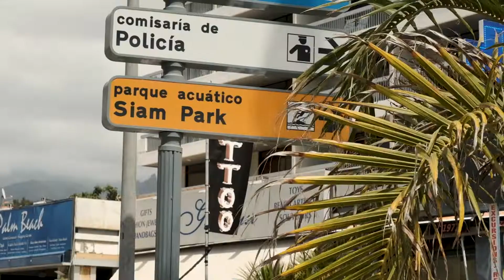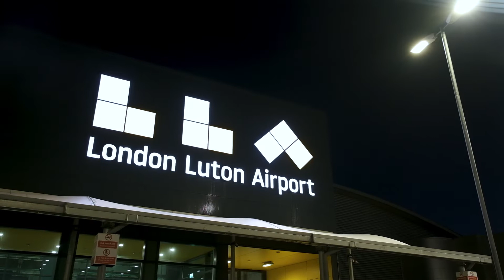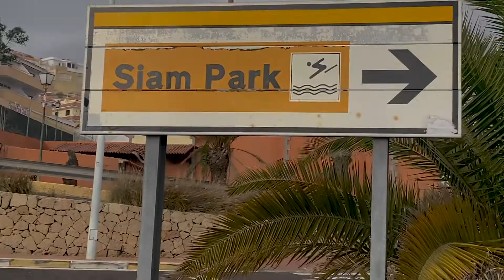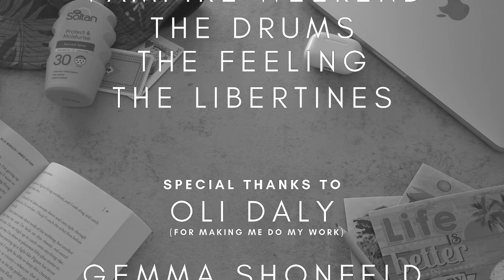[Film Studies Assignment] Discovering Tenerife - A Short Film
This is my second film assignment for my film studies class at Plymouth University.